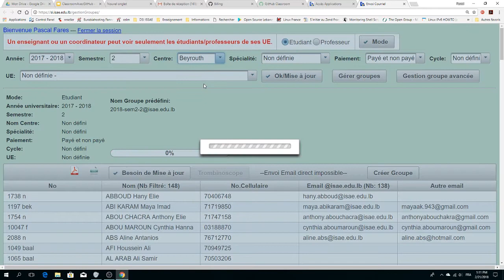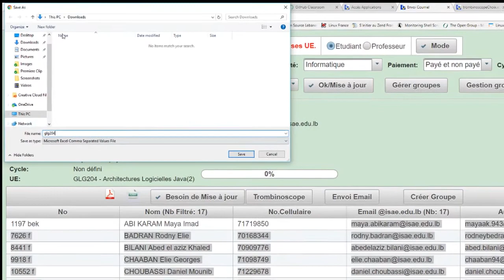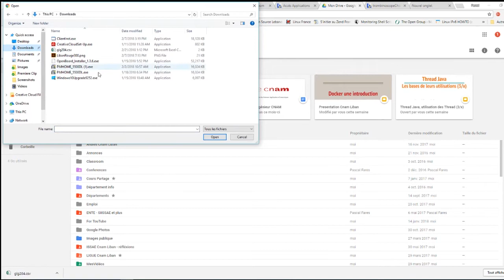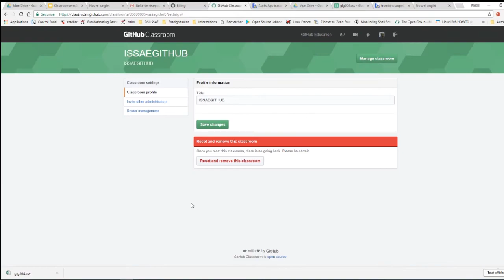Information auditeurs Cnam Liban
Récupérer les informations des auditeurs du Cnam Liban au format CSV puis créer un documents dans GSUITE ISSAE pour utilisation multiple (En particulier la classroom.github.com)